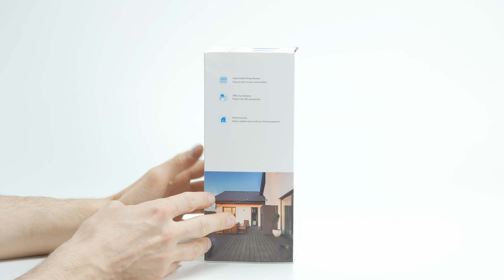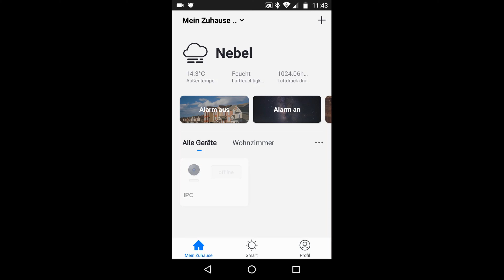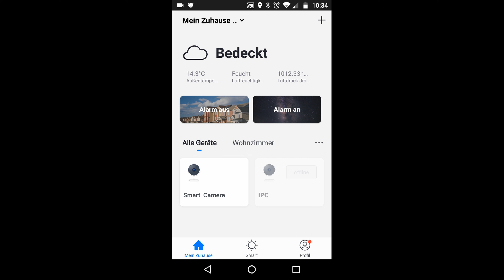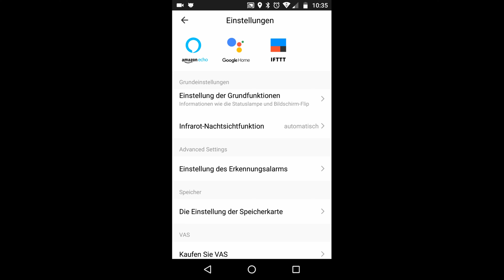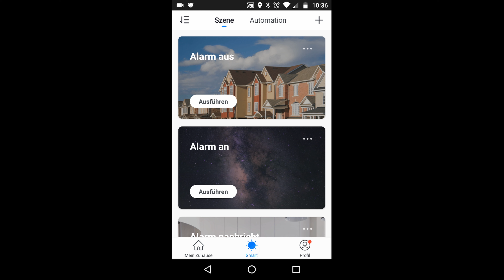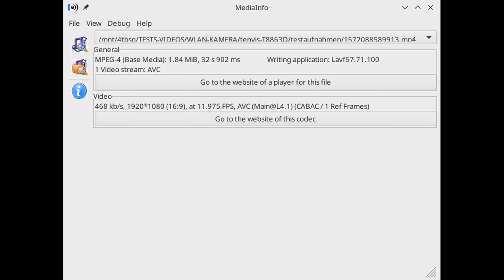TENVIS T8863D - Überwachungskamera/Außenkamera im Test(1)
Heute schaue ich mir die zweite Kamera von Tenvis genau an.